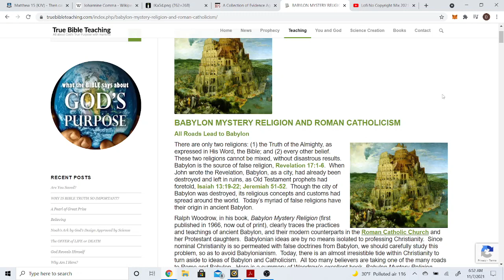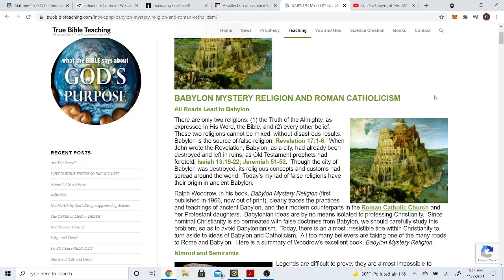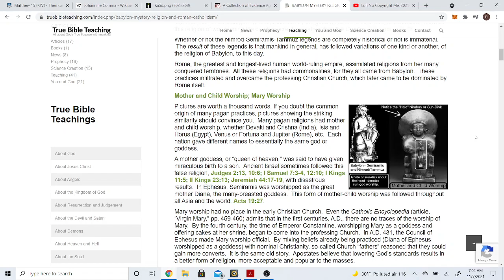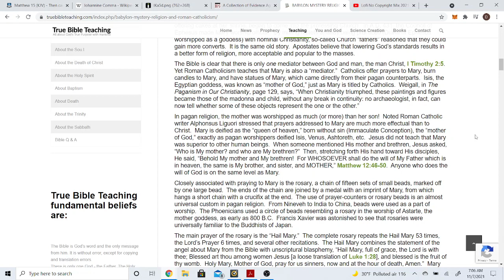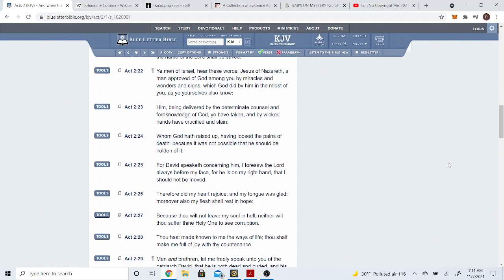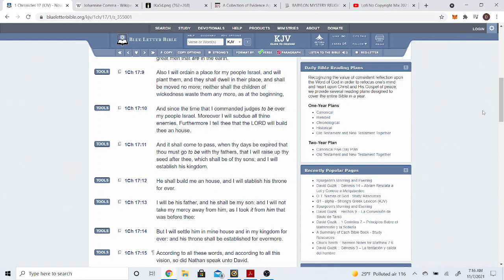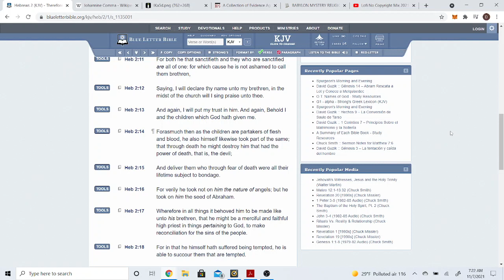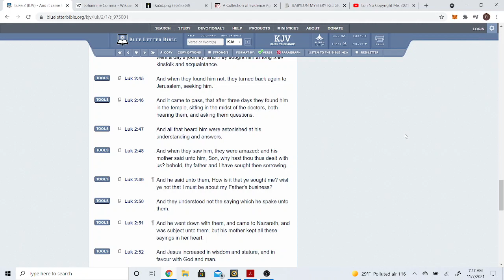Jesus Christ, The Savior of Israel Only (Part 2)